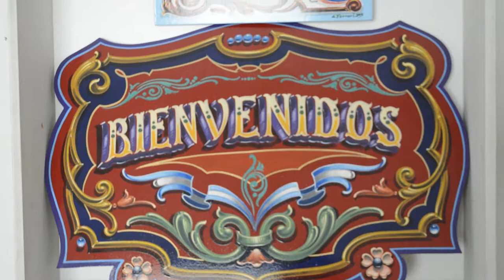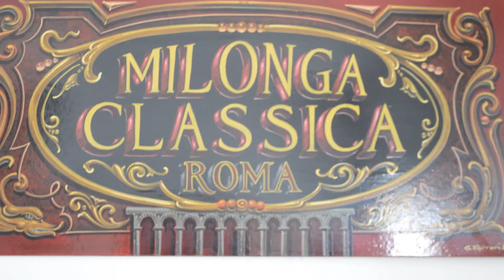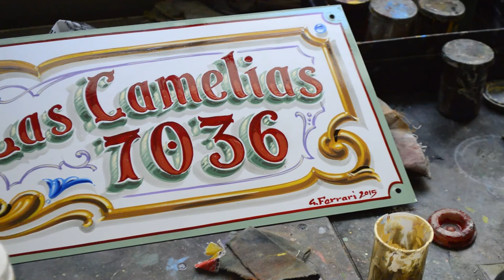fileteado - Artista Gustavo Ferrari,